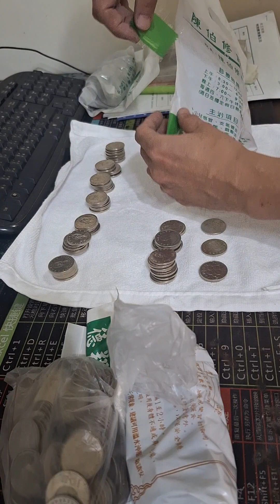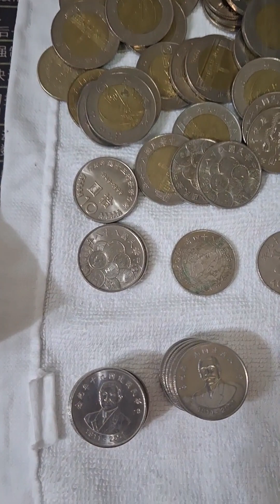測試新聞說的用番茄醬洗硬幣~酸鹼中和第四部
马来文：Ujian menggunakan sos tomato untuk membersihkan duit syiling ~ Bahagian keempat penyeimbangan asid dan alkali

英文：Testing using tomato sauce to clean coins ~ Part four of acid-base neutralization

韩文：토마토 소스를 사용하여 동전을 세척하는 실험 ~ 산염기 중화의 네 번째 부분

日文：硬貨を洗浄するためにトマトソースを使用するテスト~酸塩基中和の第四部

越南文：Thử nghiệm sử dụng sốt cà chua để làm sạch tiền xu ~ Phần tư của trung hòa axit-bazơ

印度文：सिक्कों को साफ करने के लिए टमाटर सॉस का उपयोग करने का परीक्षण ~ अम्ल-द्रव संतुलन का चौथा भाग

泰文：ทดสอบการใช้ซอสมะเขือเทศในการล้างเหรียญ ส่วนที่สี่ของการเป็นกลางกรดเบส

俄文：Тестирование использования томатного соуса для очистки монет ~ Часть четвёртая нейтрализации кислоты и щелочи

德文：Testen der Verwendung von Tomatensoße zur Reinigung von Münzen ~ Teil vier der Säure-Base-Neutralisation

法文：Test de l'utilisation de la sauce tomate pour nettoyer les pièces ~ Partie quatre de la neutralisation acide-base PiècesDeMonnaieÉditionLimitée PiècesCommémorativesDeTaiwan PiècesDeMonnaieLimitées PiècesHorsCirculation PiècesDeMonnaieCommémorativesDe10Dollars NettoyageDePiècesDeMonnaie StockageDePiècesDeMonnaie NettoyageDeMonnaie StockageDeMonnaie LikeAbonnez-vous LikeAbonnez-vousPartage

葡萄牙文：Testando o uso de molho de tomate para limpar moedas ~ Parte quatro da neutralização ácido-base

西班牙文：Prueba del uso de salsa de tomate para limpiar monedas ~ Parte cuatro de la neutralización ácido-base

拉丁语：Experimentum adhibens salsam pomorum ad purgandas nummos ~ Pars quarta neutralisationis acidi-basi

土耳其文：Sert paraları temizlemek için domates sosu kullanma denemesi ~ Asit-baz nötralizasyonunun dördüncü kısmı

义大利文：Test dell'uso del sugo di pomodoro per pulire monete ~ Parte quattro della neutralizzazione acido-base